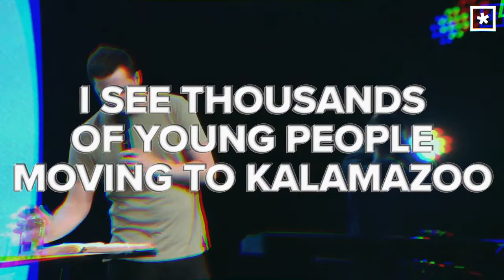I SEE JESUS AND I SEE HIM ON THE MOVE // moment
Receive and abide in this prophetic word from Pastor Caleb Culver 🔥